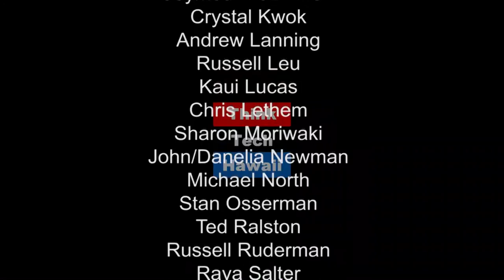The Politics of Healthcare in Hawaii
Healthcare is an issue that bridges many divisions in Hawaii and across the United States. This relevance comes with politics. Dr. Stephen Kemblem explains the politics behind this important issue in Hawaii and the implications of the repeal of the Affordable Care Act.